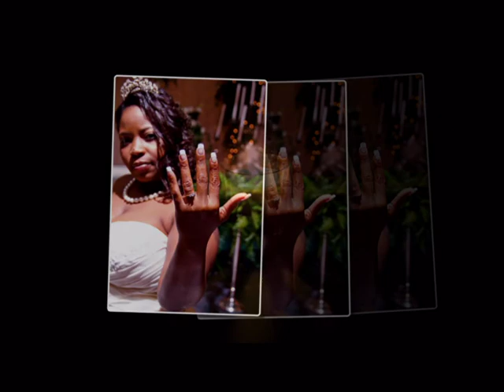NOBLES PREWEDDING PHOTO SLIDESHOW.mpg